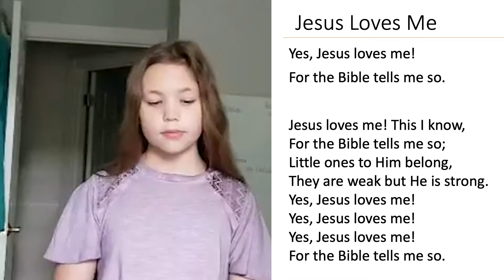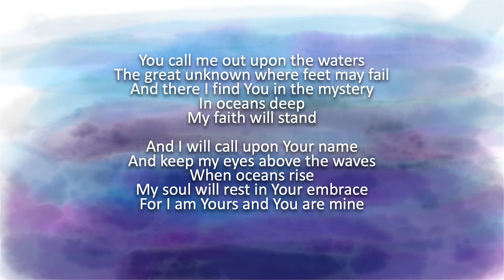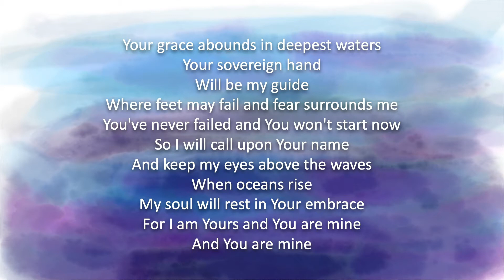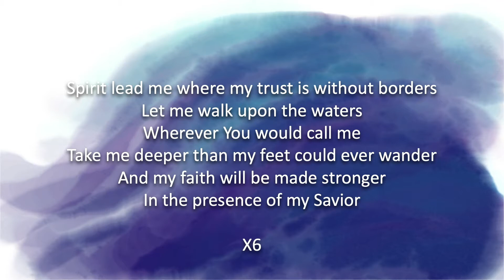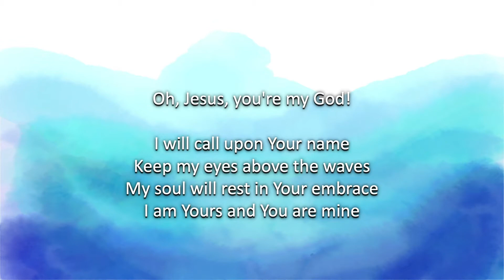Rivermont PC Children and Youth Sabbath 2020